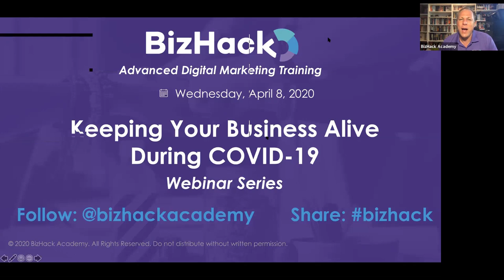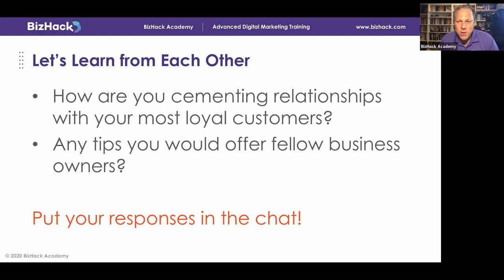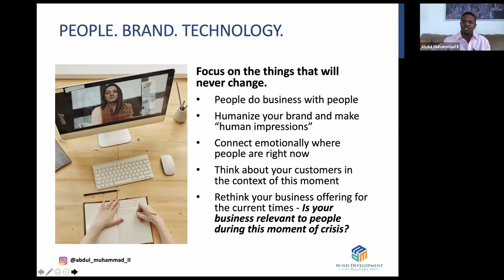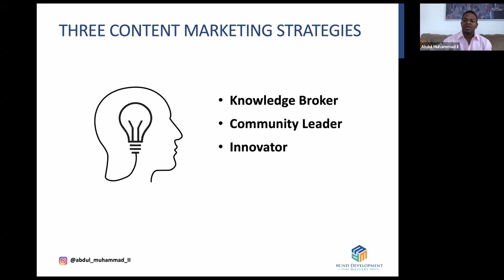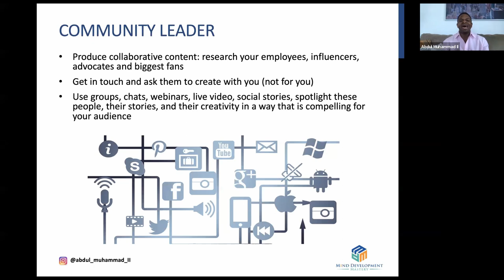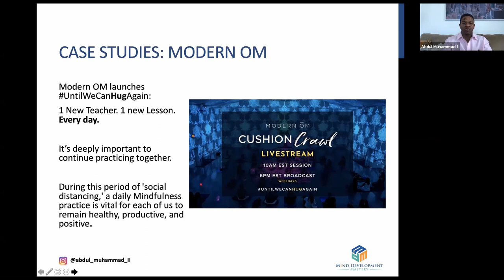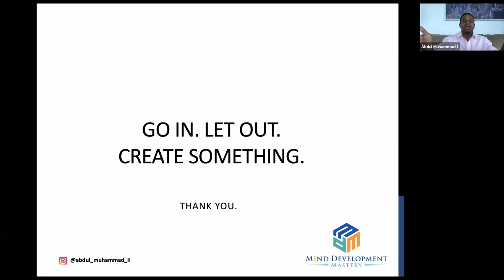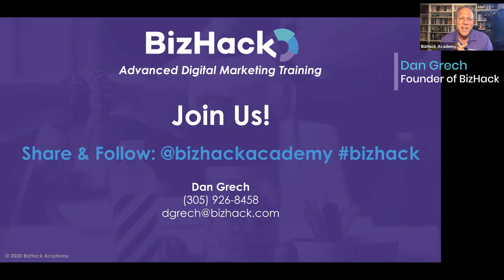📌 CUSTOMER LOYALTY 3 Tips to 🚀 GROW your BUSINESS | BizHack Academy - Digital Marketing Training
In this webinar , learn how building brand loyalty can help you become a successful small business owner focused on improving the customer experience.

👇 SEE MORE BELOW 👇
Building brand loyalty is simple when you focus on the needs of your customers. You must first determine what resources you can offer the community. In return, you can create valuable experiences to keep customers coming back. Small businesses should aim to establish long-lasting-human impressions—especially in today’s world. People want to feel an emotionalconnection to your story.

For advice and tips on how building brand loyalty can help you become a successful small bizowner, keep reading or press play now!

✅ Here Are 3 Tips For Building Brand Loyalty By Improving The Customer Experience:
Tip 1: Focus On Your Brand
Abdul Muhammad II, a brand strategist and digital marketing expert, shares some advice on innovating your small business branding.
“One of the ways to innovate when you look at content creation is to really focus on the people and the brand.”
As the tech industry continues to grow, it’s essential not to forget about the human aspect of communication.
👉Remember to focus on humanizing your brand to create long-lasting-human impressions on customers.
DigitalMarketing should be about connecting with customers through creativity and innovation. Small businesses must be careful not to put technology before people.
Muhammad II offers a formula to focus on:
👉 Ask
👉 Listen
👉 Serve
👉 Lead
👉 Deliver
If you’re looking to connect with your community, ask yourself, “How can I help right now?” Once you figure out what you want to offer, it will lead the way to success.

Tip 2: Prioritize Conversation Over Clicks
Lean into social media’s inherent superpower as people are more interconnected than ever before.
Determine how you want to drive the conversation to build value around your brand. Storytelling is an essential step towards achieving effective small business communications.

Tip 3: Follow Content Brand Strategies
It’s important to strengthen your content marketing strategies to offer innovative resources and solutions to customers. Learn how you can be a reputable and transparent source to help your customer’s personal-development.

The knowledge broker strategy is designed to help you solidify your sales funnel in a way that will entice customers to act.
👉 According to a Gallup research study, companies that engage their B2B customers by becoming a trusted adviser and delivering customer impact see 50% higher revenues/sales, 34% higher profitability, and 63% lower customer attrition.
In today’s world, being a community leader is all about taking a stand. Customers need to have bonded experiences with smallbusinesses.
👉 Customers aligned with a brand purpose will give that brand twice as much share as customers who aren’t aligned with the brand.
👉 As a community leader, you must seek out opportunities to produce thought-provoking content.
Many small businesses struggle to come up with creative ways to connect with customers. The innovator strategy will help you figure out how to make your small business grow.
👉 Modern ŌM, a mindful small business company in Miami, Fla., is a perfect example of how small businesses can adapt to customer behavior.
👉 During the COVID-19 pandemic, Modern ŌM transformed their business into a virtual healing space for their members.